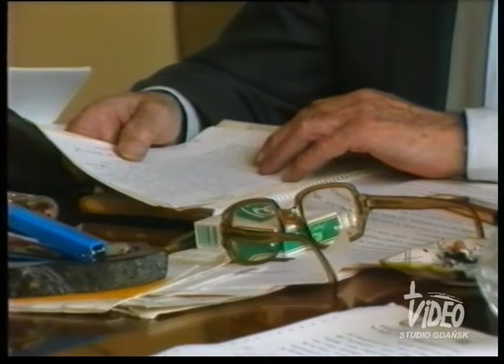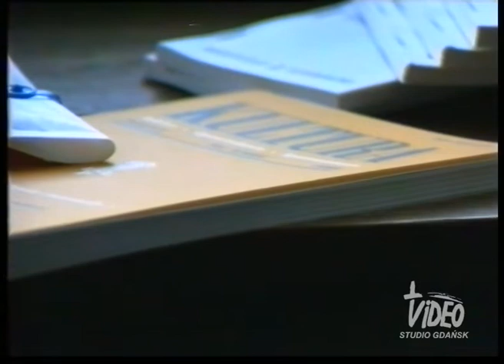Rozmowa z Jerzym Giedroyciem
Wnętrze, przy biurku Jerzy Giedroyć, red. Naczelny „Kultury” w Paryżu rozmawia z Marianem Terleckim .
Przygotowali: Marian Terlecki, zdj. Ewa Oleczek